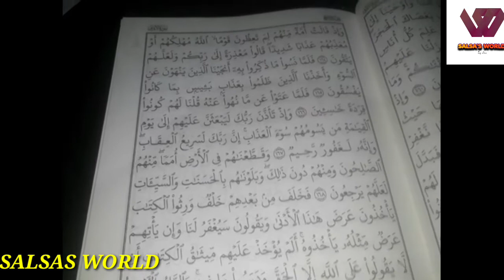വീട്ടജോലികളും ഇബാദത്തുകളും എങ്ങനെ ഒരുമിച്ച് തീർക്കാം/Ramsan vlog 4/Day in My Life/Salsas world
novelmalayalam

STORY

AUTHOR

PRESENTING:
                   Salsamusthu

EDITING salsamusthu

Salsas world
Salsas world stories
Shahul malayil
rahmath kunjol
Novel malayalam
Salsa musthu
Malayalam novel
Pratilipi stories
Pratilipi love story malayalam
Romance
Love story
Kaliveed
Santhwanam
Manassinakkare
Mounaraagam
Kudumbavilakk
Pranayam
realstorymalayalam
MALAYALAM STORYS
storyteller
Storyteller malayalam
Storyteller channel
Storyteller album
Storyteller audio book Day in my life in ramsan. which include household works and ibatha.